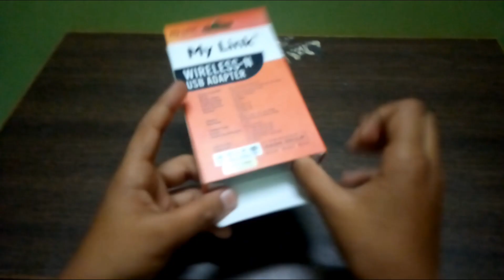Wi-Fi receiver review in Tamil 🎊🎊🥳